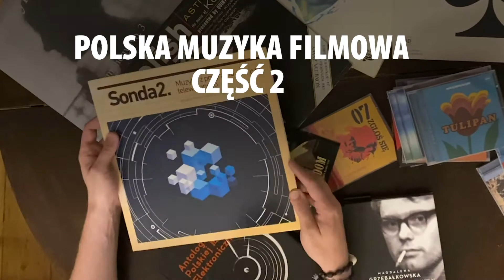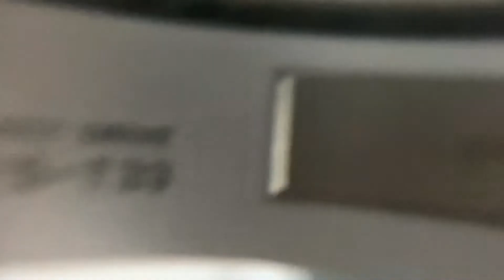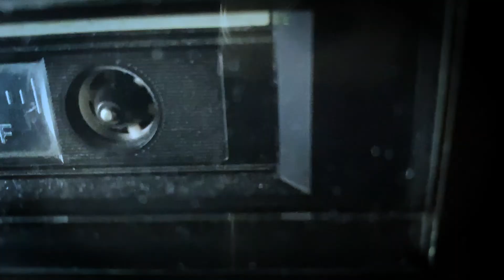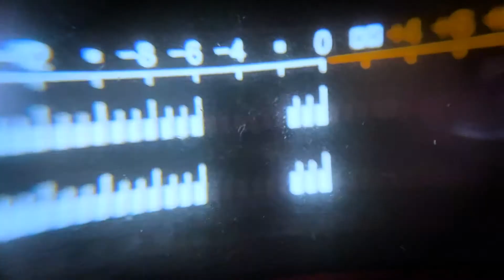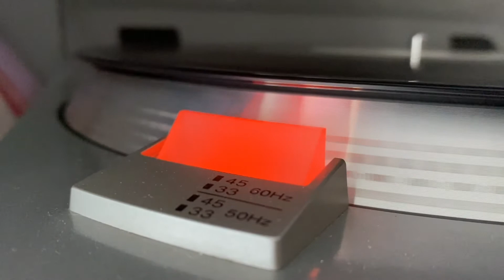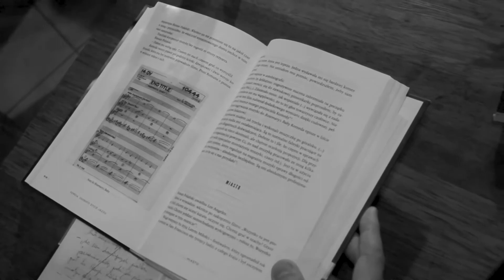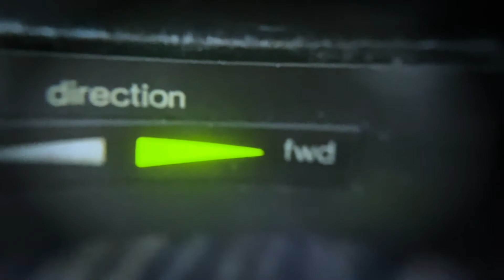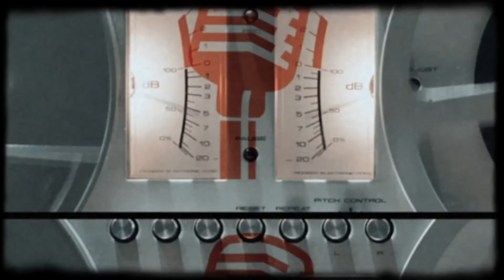Historia Polskiej Popkultury: odc. 1 "Polska Muzyka Filmowa", cz.2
Druga część pierwszej odsłony serii audycji "Historia Polskiej Popkultury" poświęcona jest m.in. Krzysztofowi Komedzie, ale też młodym polskim kompozytorom. Specjalnym gościem jest ponownie kompozytor niezapomnianych tematów do filmów Żuławskiego, Wajdy, "W pustyni i w puszczy", serialu "Tulipan", "Akademii Pana Kleksa", Andrzej Korzyński. Gościem jest również dziennikarz muzyczny Marcin Cichoński.
Audycja "Polska Muzyka Filmowa" to opowieść o kompozytorach przedwojennych, powojennych i współczesnych. Polskich laureatach Oscara, współpracowniku Madonny, pionierach jazzu, mistrzach eklektyzmu muzycznego.
Tłem muzycznym są tematy z "Wielkiego Szu", "Tulipana", "Akademii Pana Kleksa", "W pustyni i w puszczy", płyty "Orwo Years". Wszystkie albumy wydało GAD Records. Podziękowania za tło muzyczne także dla audionetwork.com.
Materiał był realizowany w warszawskiej klubokawiarni Kicia Kocia oraz Domu Zabawy i Kultury DZiK.

Zapraszam do oglądania kolejnych odcinków "Historii Polskiej Popkultury", które poświęcone będą m.in. polskiemu dizajnowi, muzyce jazzowej, komiksom, plakatowi.